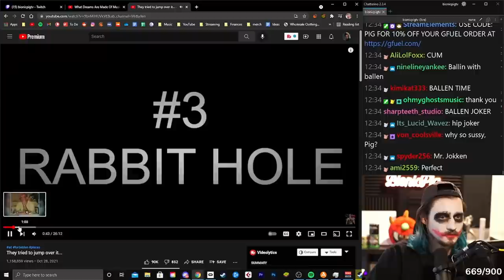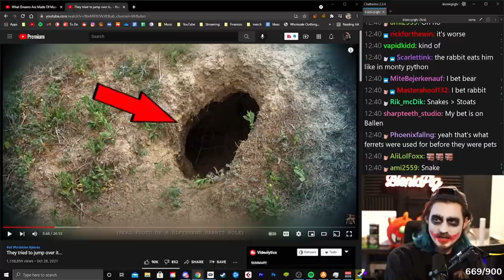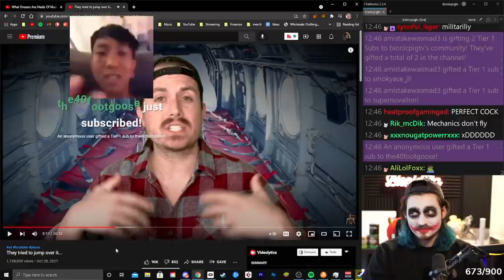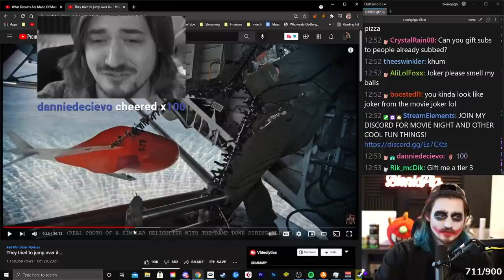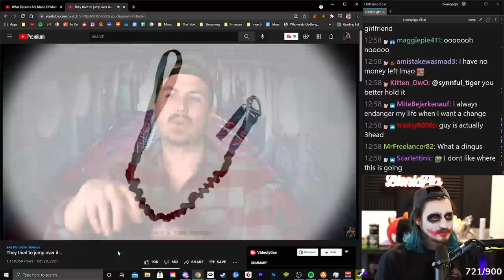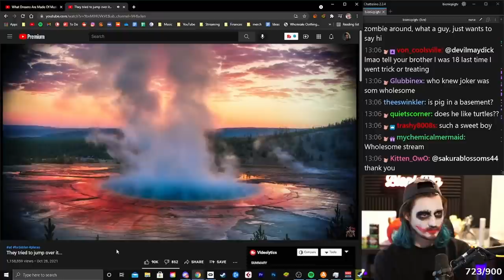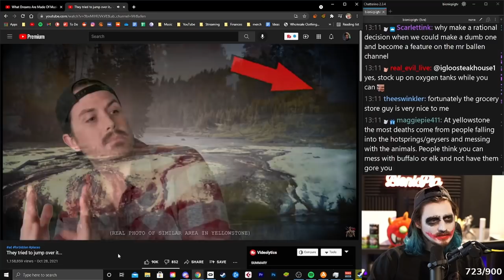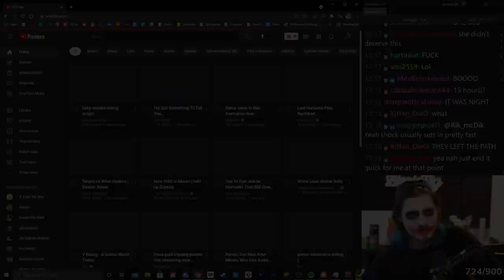Bionicpig reacts to They Tried To Jump...